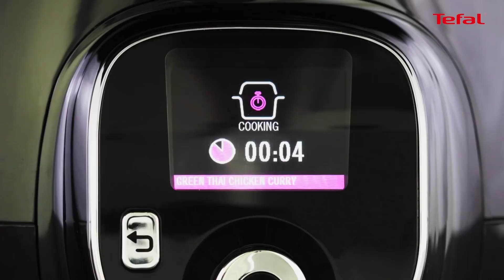How to make Thai Chicken Curry | Tefal Cook4Me+ Multicooker and Pressure Cooker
Make the best thai green chicken curry in just minutes with Cook4Me+.
With 150 more built-in guided recipes, homemade meals are only minutes away thanks to Cook4Me+.